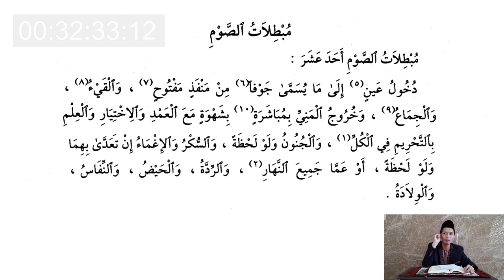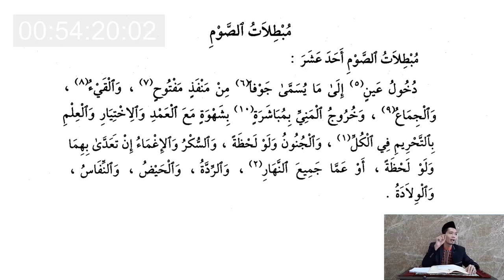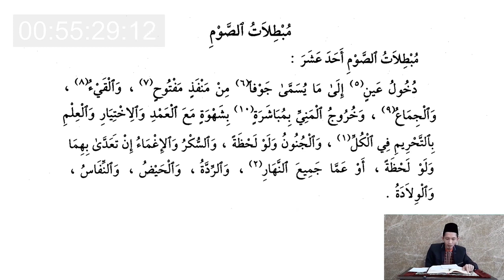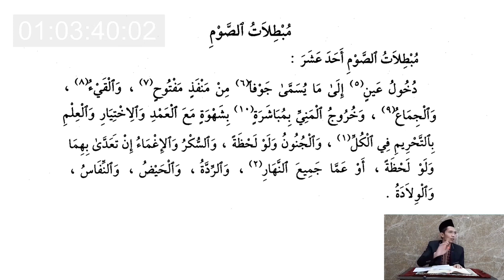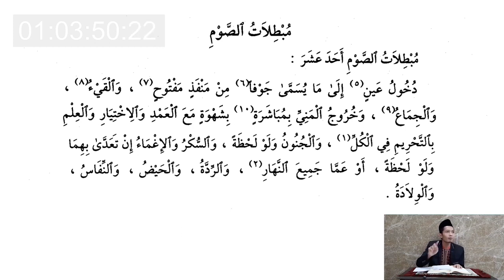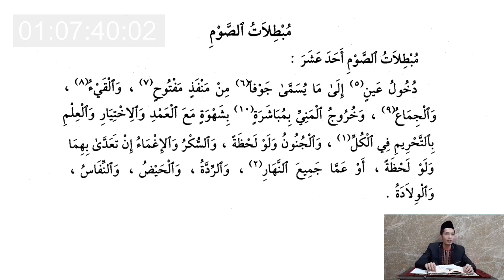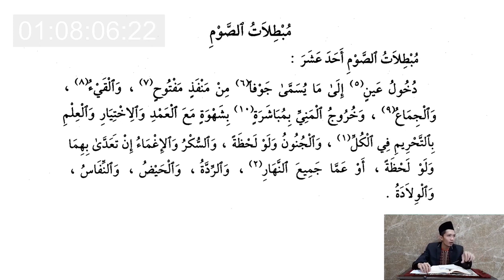AL-YAQUTUN NAFIS | Eps. 83 | Qada & Fidiah